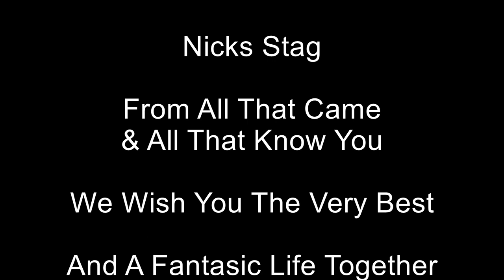Angling 4 U Admin Nicky Pritchards Stag @ Wild Park Derbyshire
Thanks to Wild Park Derbyshire.com for an amazing day both on ATV & paint balling I wish Nick & Mandy all the best.